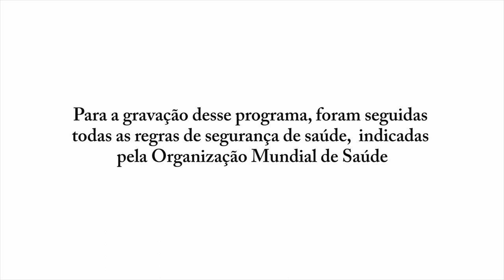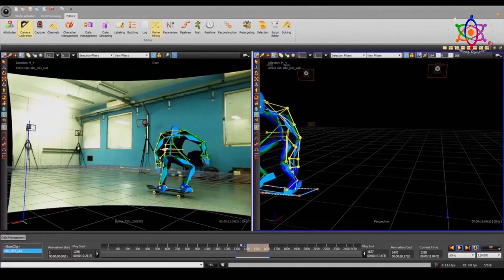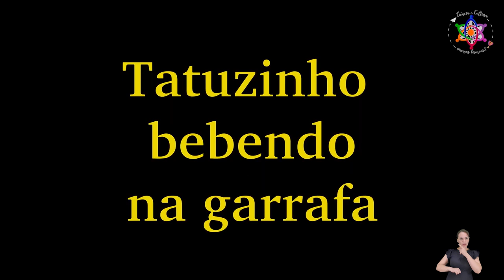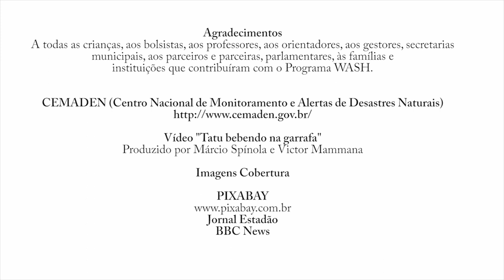Episódio 4, Fauna, Flora e Fogo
Com o título “Os Impactos do fogo para a fauna e a flora”, o episódio traz informações sobre biodiversidade da fauna e flora no país, com muitas curiosidades.

A proposta é discutir  as ameaças que a biodiversidade da flora e da fauna no Brasil vivenciam neste momento, em razão da falta de preservação ambiental e da irresponsabilidade daqueles que apostam nas queimadas por interesses econômicos.

O Episódio aborda, também, os biomas brasileiros, que são seis. Você conhece ou se lembra de todos? E fará um grande convite a todos: preservar esse rico patrimônio que o Brasil vem destruindo, sistematicamente.

O físico, Wil Namen, do Movimento Nós Somos a Ciência, entrevista Liana Anderson, bióloga e pesquisadora do Cemaden (Centro Nacional de Monitoramento e Alertas de Desastres Naturais).

A Cia Cultural Bola de Meia preparou uma contação de história, “bem interativa”. “Dona Lili e a onça” fala dos bichos e do fogo na mata.

A equipe do Programa WASH disponibilizará um vídeo, que vai mexer com a emoção do público, sobre a luta pela sobrevivência de nossa fauna. As imagens foram produzidas pelo coordenador do Programa WASH, Victor Mammana.

Os conteúdos apresentados no Programa Ciência e Cultura são disponibilizados em Libras e são legendados. Uma iniciativa para garantir mais acesso e inclusão.

O Ciência e Cultura, vamos brincar? é uma coprodução do Programa WASH, do Movimento Nós Somos a Ciência e da Cia Cultural Bola de Meia.

Agradecimento especial aos parlamentares que apoiaram o Programa WASH: Ivan Valente Alex Canziani Luísa Canziani Alexandre Padilha Eduardo Cury Vicentinho